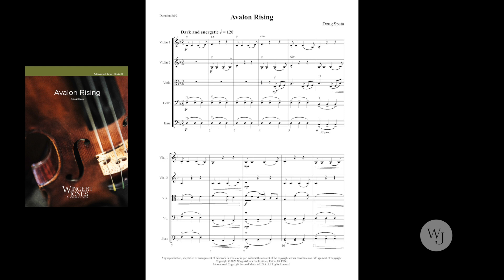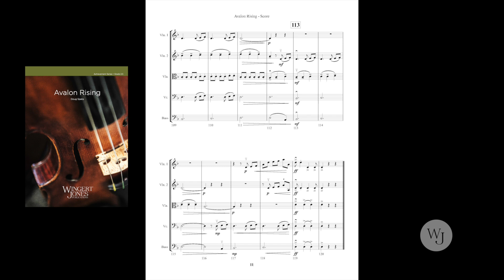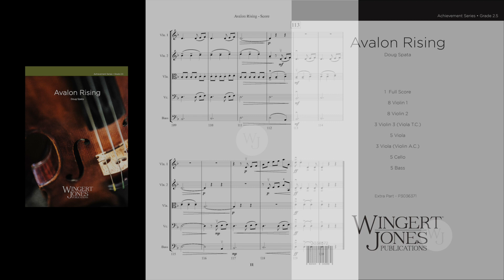Avalon Rising - Doug Spata - 3036371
This dramatic concert overture in D minor focuses on loure bowing, part independence, and approachable syncopation. The sweeping cinematic melodies make for an exciting concert selection.